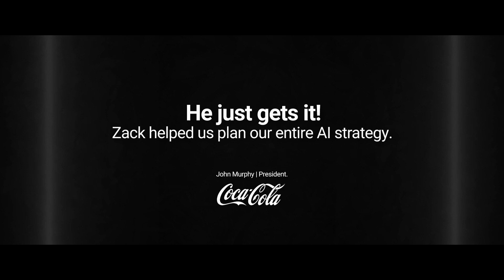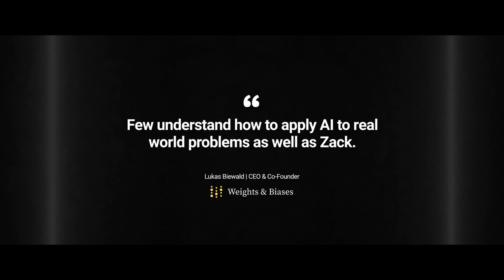Zack Kass Sizzle Reel